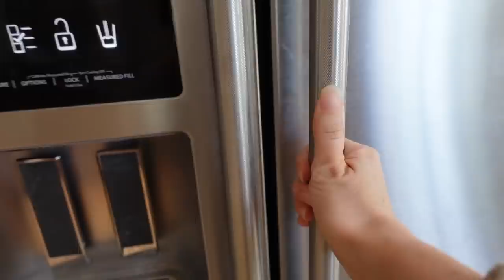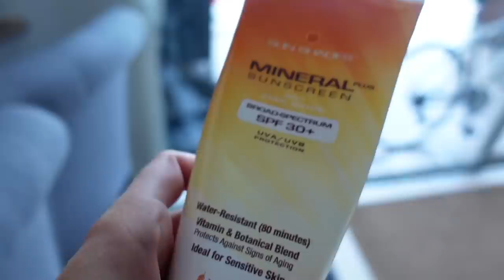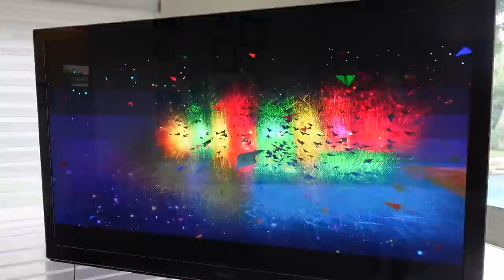Mom Routine with 7 Kids 💗 (Summer 2021)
We wanted to take you guys along for a typical Summer daily routine. Thank you guys so much for the love and support. We are so grateful for each of you! ❤️